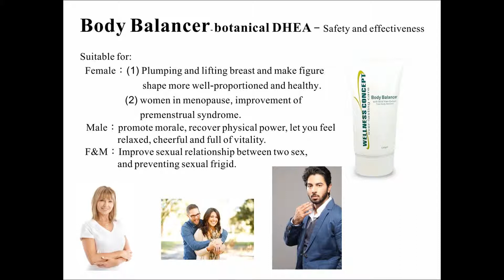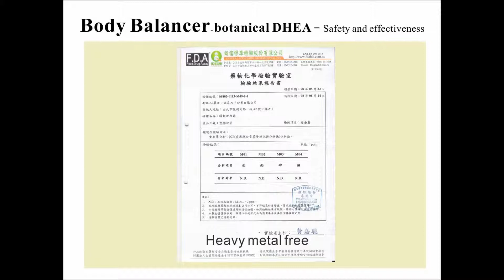Body Balancer Cream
The best external product to restore the young, physical strength and Maintain optimal health for middle-aged people